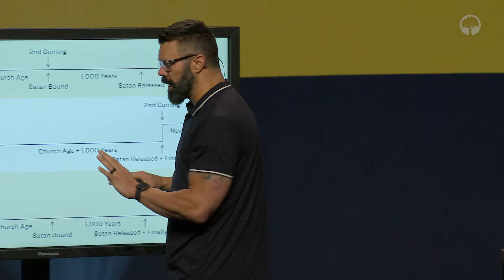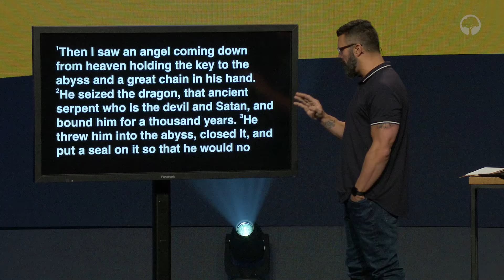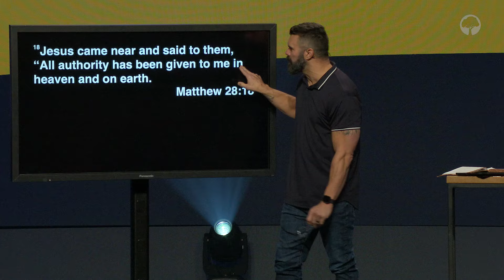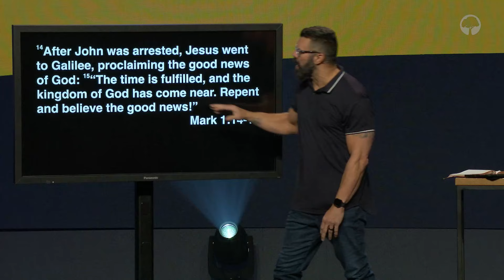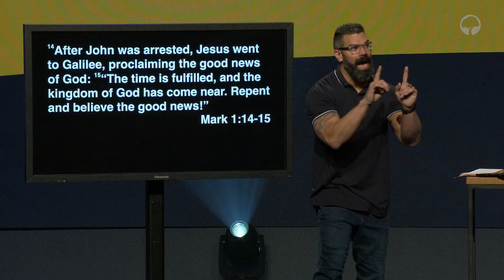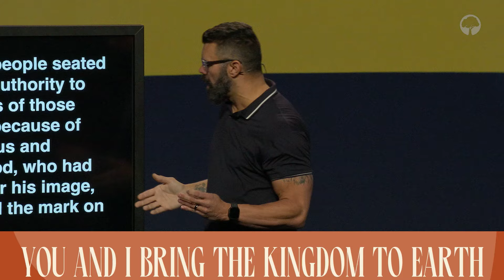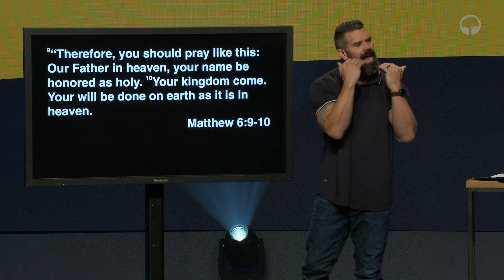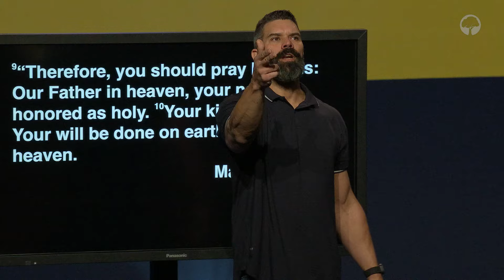Making Sense of the Millennium | Robby Gallaty | Rev 20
In this message from November 10th, 2024, Pastor Robby Gallaty dives into the controversial passage of Revelation 20.